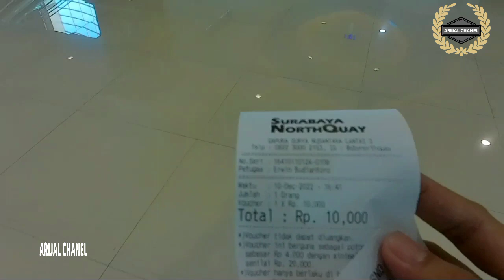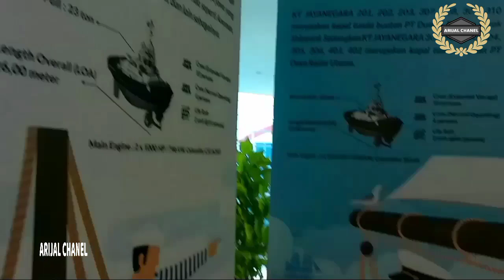Wisata pelabuhan tajung perak Surabaya nort quay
Asalamualaikum wr wb. pada kesempatan kali ini Arijal chanel berada di pelabuhan nort quay